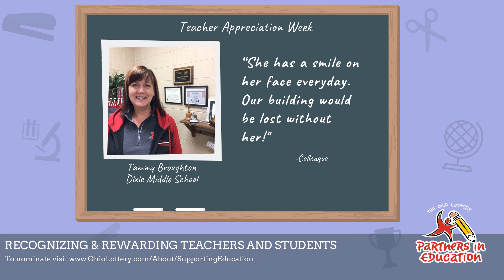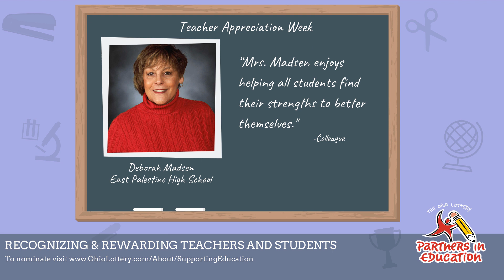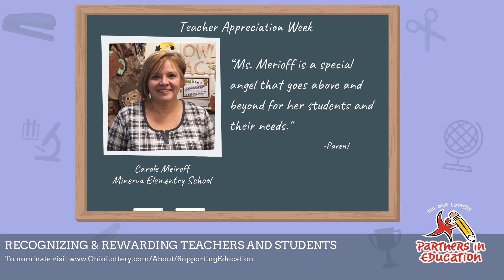Happy Teacher Appreciation Week!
It's National Teacher Appreciation Week and the Ohio Lottery's Partners in Education program would like to shine a little extra light on all the star teachers nominated this school year as Teacher of the Month.
Thank you, teachers, for all you do!

Give recognition to a star teacher by nominating them for Teacher of the Month.